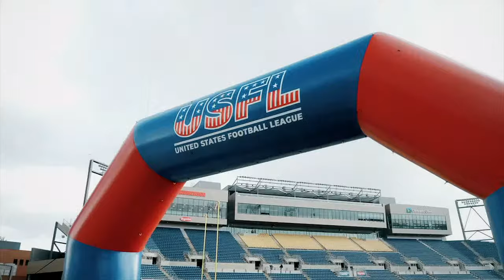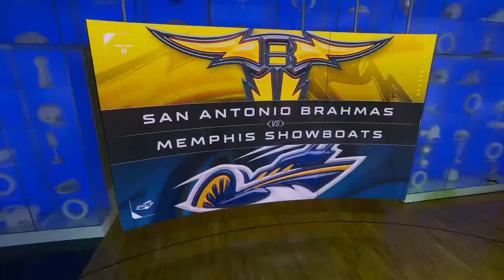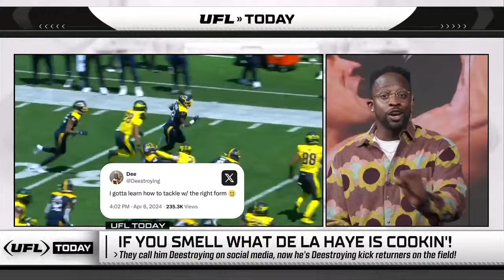Battlehawks SHATTER attendance record in STL & the Beer Snake is BACK🍻🐍 | UFL Today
Welcome to UFL Today! Hosted by Daniel Dopp, Skubie Mageza and Joe Gioia, UFL Today recaps EVERY game from Week 2, including a Saturday primetime thriller between the Arlington Renegades and the St. Louis Battlehawks. The San Antonio Brahmas are rolling, and we'll be joined by QB Chase Garbers following their comeback victory over the Memphis Showboats. It's been a while, but the BEER SNAKE HAS RETURNED as the DC Defenders host the Houston Roughnecks. Stick around for our best plays and moments from the week in a segment we're deeming, "If Ya Smell What the Blank is Cookin'?!" Don't forget to cast your votes and drop your comments for Joey G in the YouTube chat for a chance to be featured LIVE on the show.

Time Codes:
0:00 Intro
0:45 Welcome to the UFL today!
2:47 Battlehawks vs. Renegades highlights
7:17 Stallions vs. Panthers highlights
12:26 Brahmas vs. Showboats highlights
16:16 Chase Garber joins the show!
22:27 UFL Standings after Week 2
23:40 Social media polls with Joey G!
25:00 IF YOU SMELL WHAT THE ROCK IS COOKIN?!
28:44 Defenders game winning touchdown